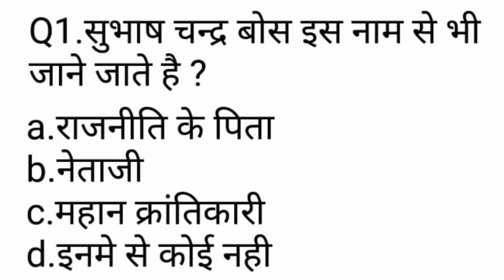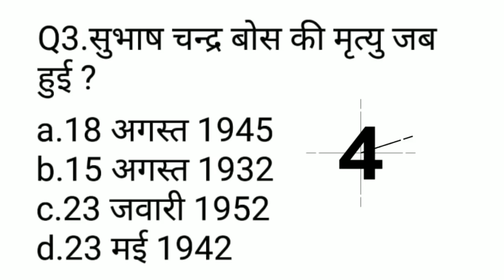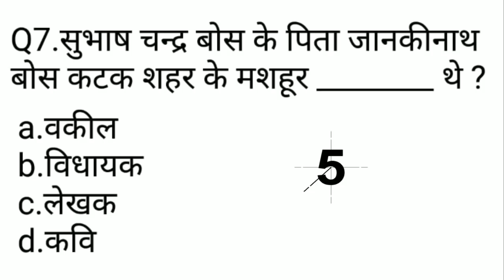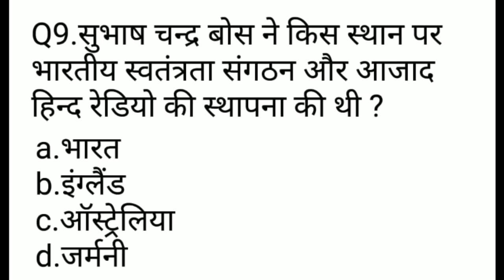नेताजी सुभाष चन्द्र बोस से संबंधित 10 महत्वपूर्ण प्रश्न | GK related to Subhas Chandra Bose